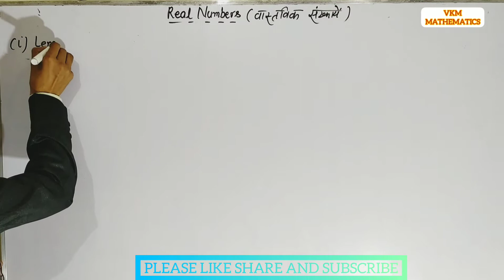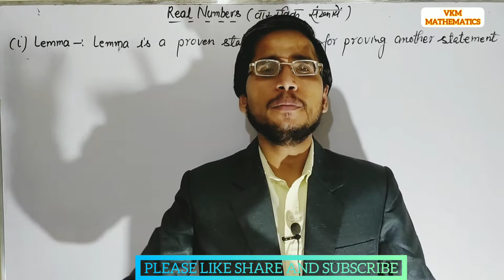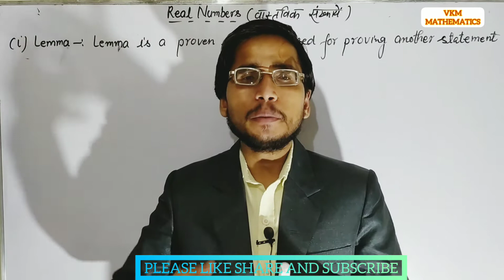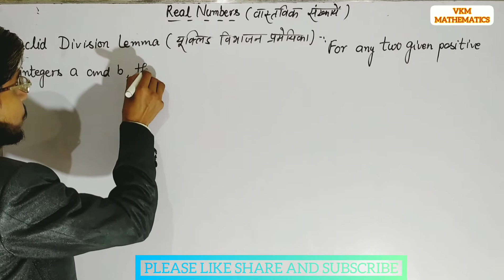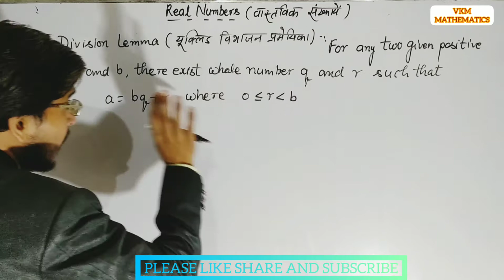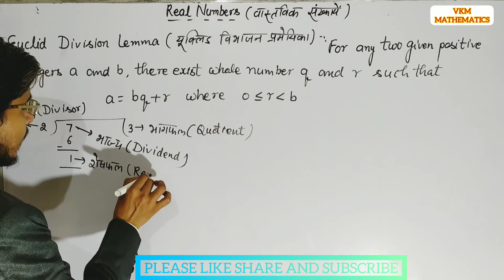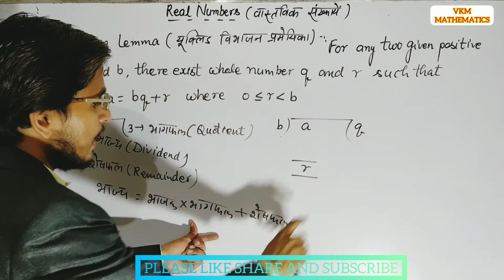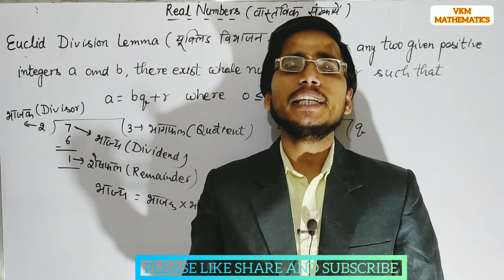प्रमेयिका और यूक्लिड विभाजन प्रमेयिका (LEMMA & EUCLID DIVISION LEMMA )class10mathematics कक्षा 10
THIS VIDEO IS PRESENTED BY OCI. IN THIS VIDEO LECTURE WE HAVE DISCUSSED ABOUT LEMMA & EUCLID DIVISION LEMMA . VIPIN MISHRA SIR IS KNOWN FOR HIS SIMPLE WAY OF TEACHING.

कक्षा10 गणित